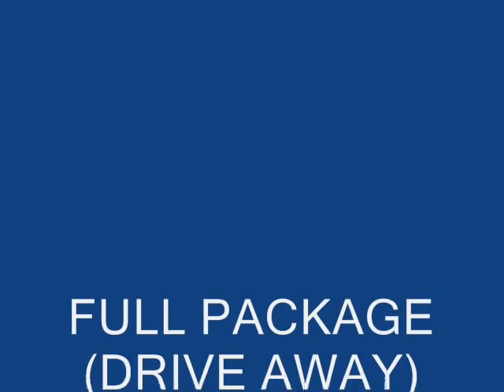MUSTANG Series II 2800 ON TRAILER (2000 model)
Boat and trailer package, largest vessel and trailer capable of being towed. Perfect for someone who wants to fulfil their boat ownership dream. She is a drive away package with everything you would want in a 30 footer. Great for a weekend away or just cruising around the harbour/lakes. Good size cockpit with sink and storage. The clears are near new. Saloon converts from dining to V berth with an aft double. Good size bathroom with hot and cold shower & toilet. Galley has fridge, microwave and cook top. Saloon also has a TV with all power working off an inverter.
This vessel has been Meticulously maintained since new, spending most of her life in a garage. Please call Ben Hammond 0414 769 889